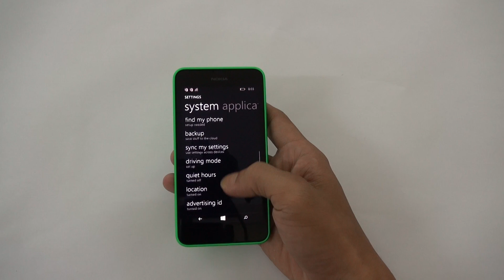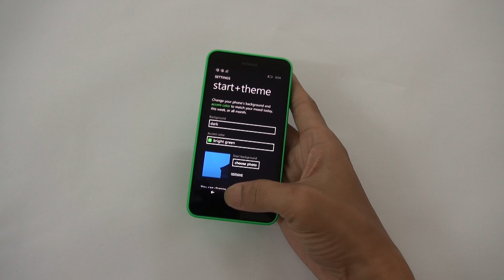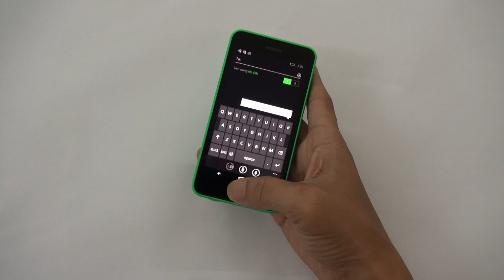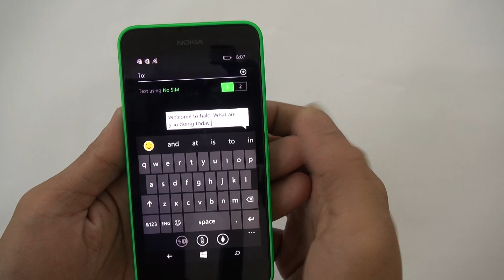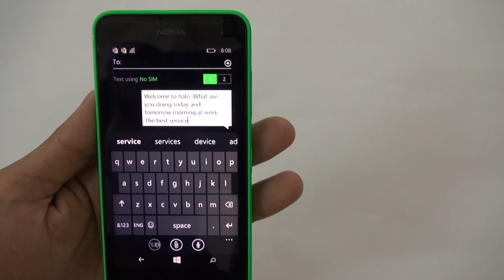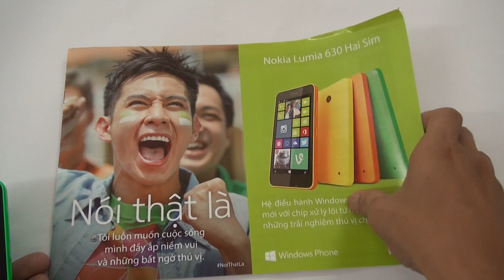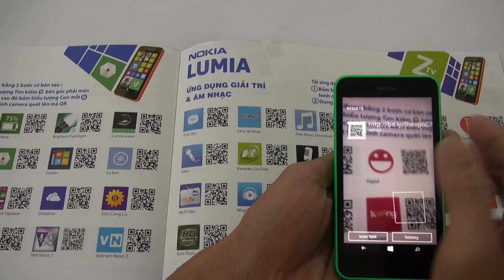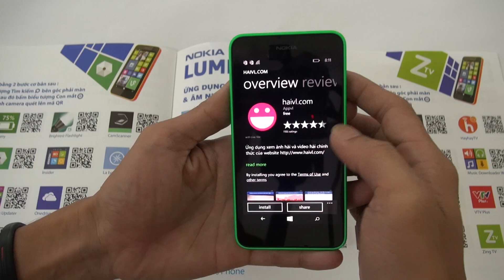Những điểm nổi bật của Nokia Lumia 630